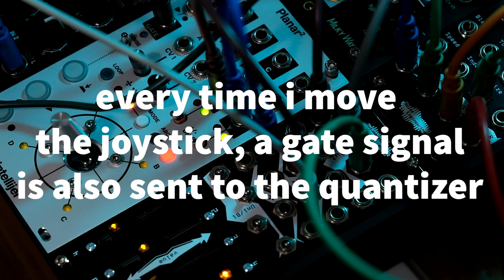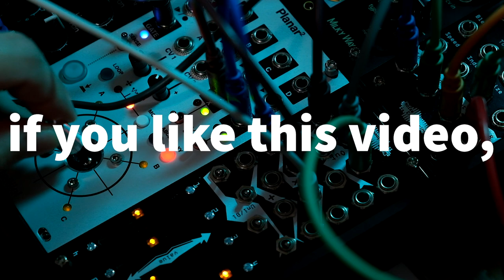Etude for One Joystick | Eurorack Ambient Performance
Quick one for you this week. Using Planar this way is really fun! Let me know if you have any other fun tips for this module in the comments.

ALSO -- I have just begun streaming some live patching on twitch. I'm still working out some technical kinks, and my schedule will probably be a bit erratic since I just adopted a puppy, but i'm looking forward to continuing.